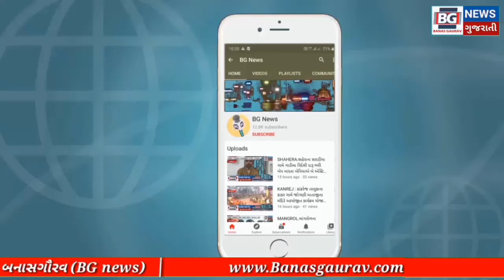IDAR : ઇડરના મોટા કોટડા ગામના યુવાને બેસ્ટ ફિજીક ચેમ્પિયનશિપ ના મેડલ મેળવ્યો.